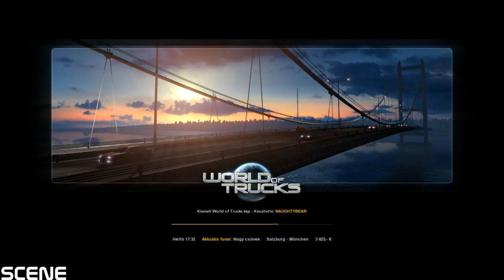Euro Truck Simulator 2: i7 4970K & GTX 970 [Ultra] BEAUTIFUL SUN DAY (1080p) 60FPS